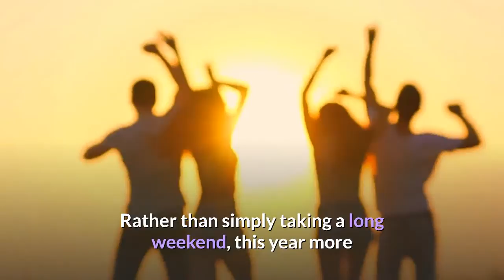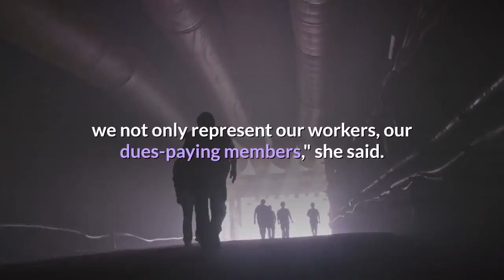Finding the Meaning of Labor Day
While many of us are enjoying the day off from work for Labor Day, union members and representatives want you to remember why the holiday exists. Labor Day was created in 1882 by a Labor Union in New York City as a way to honor the work its members did the all year. It officially became a federal holiday nationwide in 1894. Ann Marie Taliercio, the president of the Central New York AFL-CIO, said the holiday has changed since then. Its roots are the same — appreciating work and labor along with being thankful for the ability to do so. Rather than simply taking a long weekend, this year more than ever, she wants people to remember those principals.''Workers want to do thier job,'' Taliercio said. ''They want to earn a paycheck, but they also want to come home at night and sleep in their own bed. They don't want to be killed at work. This is just an extension of what we've been fighting for for many years. Safe workplaces.''In her eyes, the COVID-19 pandemic has reinforced the importance of labor unions. They fight for the rights of workers to have safe and equitable environments at their jobs, and as reopening continues, workplace safety is top of mind. She said every decision a union makes not only is fighting for the members of that union, but workers everywhere.''Labor is very important, where once again, we not only represent our workers, our dues-paying members,'' she said. ''We represent the community, which is not but working men and women. I guess that's what I want people to remember.''Taliercio said people should take a moment to think about the people who have been working on the frontlines, whether they are union members like teachers or simply people working each day, taking a second to be thankful for the work is what labor day is all about.